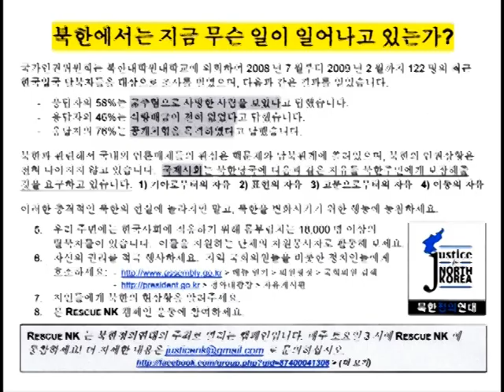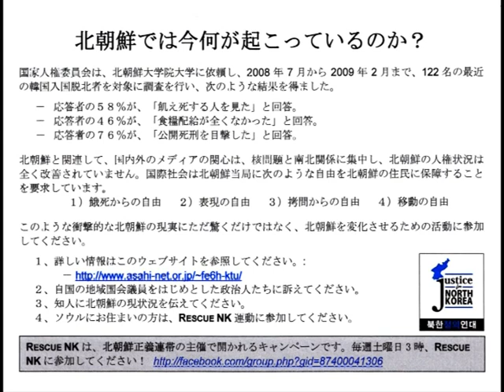イムジン河 Justice for North Korea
Mar. 21th. 2010 Live at Hongdae Yogiga Galley
★Sato Yukie（佐藤行衛）／ g
★김복주(북한가수) Kim Bok Joo／North Korea Singer（キム・ボクチュ／北韓歌手)